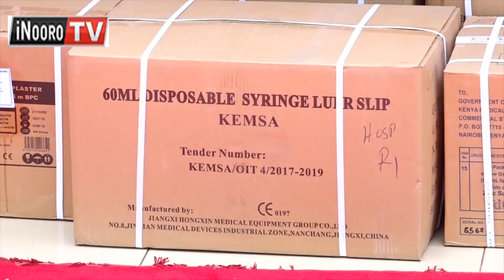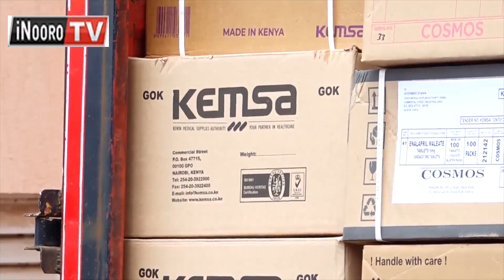Ngabana Wavinya Ndeti kũrekereria ndawa cia ciringi 50M Machakos